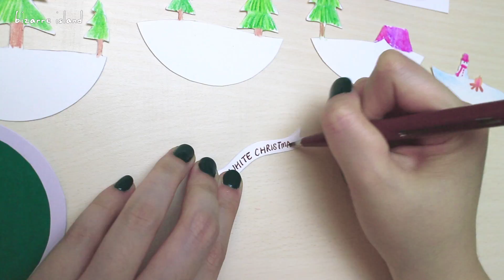Handmade Scenic Ornament - DIY Gifts | c for craft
Hey there! Another Christmas gift tutorial, we got inspired by another youtuber when we saw her make little cute hangable scenic ornaments. We modified the process a little as we do not own a die-cut machine. We want every one to be able to make it too. You can write any lovely message in the tag to give a personal touch to them!

To get this written instructions, materials and tools used, please check out

Inspired by PapertreyInk @YT

xo
C & D